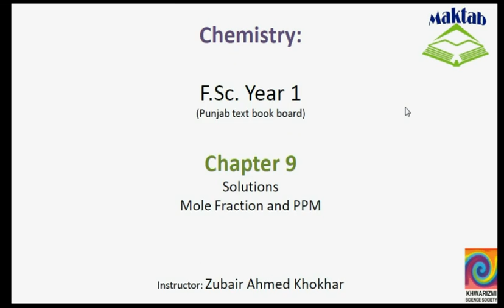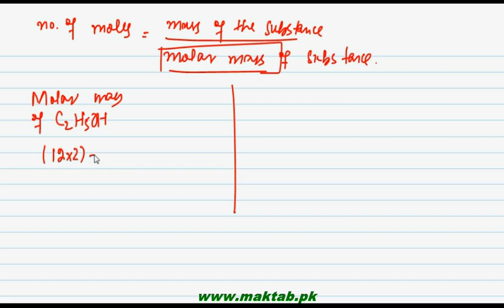FSc Chemistry Book1, CH 9, LEC 4: Mole Fraction and PPM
This video lecture from Solutions (F.Sc. Chemistry Book 1) covers the concept of the Mole fraction, its calculation with the help of the detailed example, the concept of parts per million and the formula along with the examples. Find more e-learning material and educational video lectures in Urdu at maktab.pk. These videos are free to use for promotional and commercial purpose by keeping the credits to Maktab.